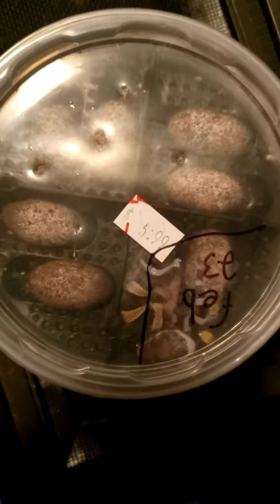Leopard geckos hatching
First hatched babies leopard gecks. Woot woot.. just normals but still amazing, reptiles for life